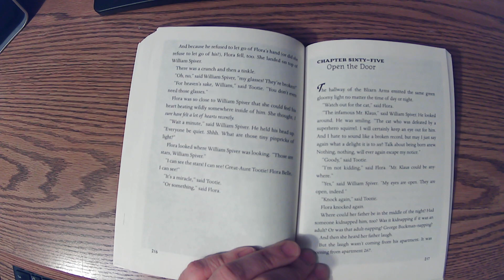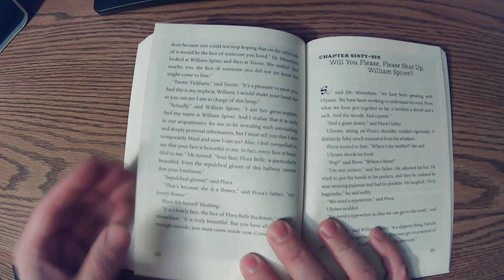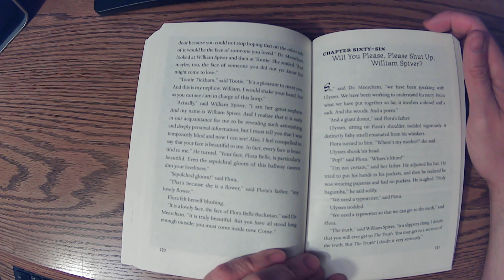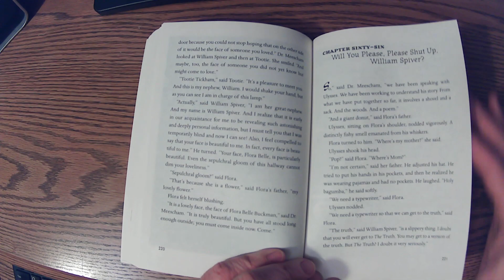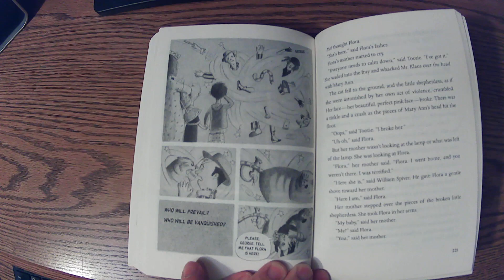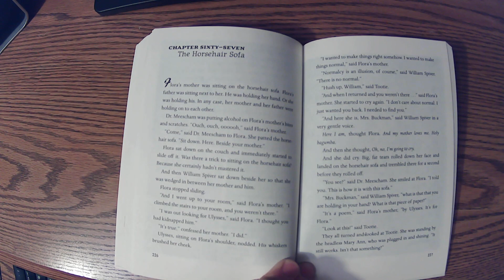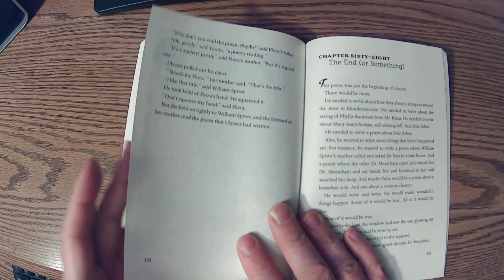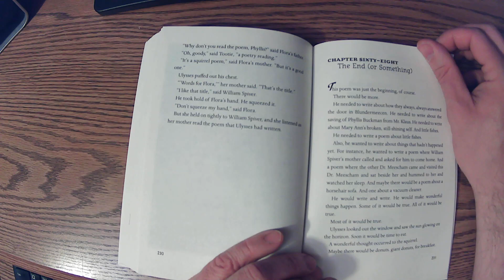Flora & Ulysses Chp 65 End, by Kate DiCamillo-A One School, One Book project for Holton Elementary.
Flora & Ulysses is written by Kate DiCamillo.  This read aloud is intended for Holton Elementary's students as a part of our One School, One Book program.